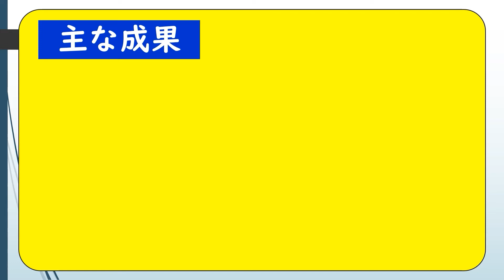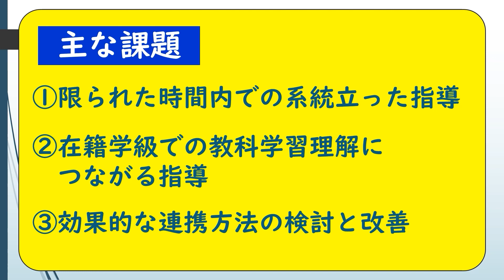散在地域における巡回型日本語指導教員（JLT）の取組について（５） ～JLTの成果と課題～｜義務教育課｜群馬県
この動画は、群馬県における、外国人児童生徒等の散在地域での巡回型日本語指導教員（JLT）による取組について紹介するものです。

（５）では、JLTの取組における成果と課題について紹介しています。

●問い合わせ先：群馬県教育委員会義務教育課(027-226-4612)